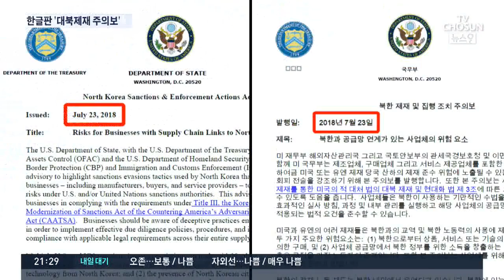미국, '대북제재 주의보' 한글판 공개…한국에 경고 차원?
미국 국무부가 지난달 발표한 '대북제재 주의보'를 한글로 번역해 공개했습니다. 이 주의보에는 여러 형태의 대북 제재 위반 사레가 열거돼 있는데, 굳이 한글로 번역해서 내놓았다는 게 의미심장합니다.